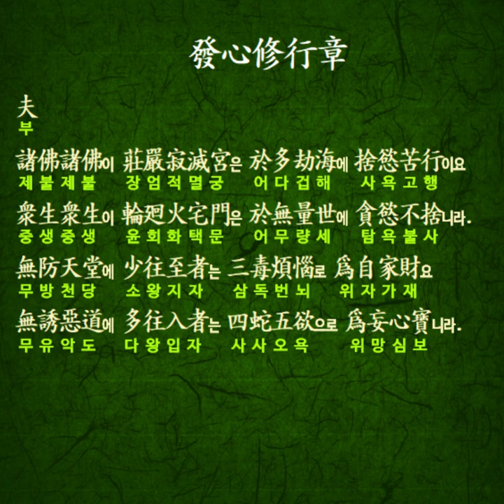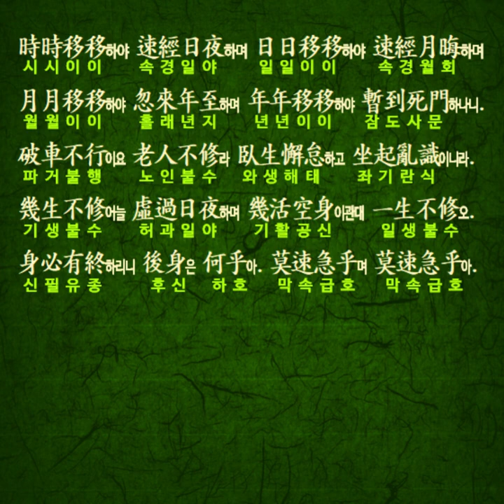발심수행장 독송 发心修改行章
발심수행장
한문 독음 독송입니다.

학습법
1. 상세히 공부하실 적에 반복해서 듣습니다.
2. 상세히 공부하신 후에
    뜻을 머릿속에 떠올리며  직접   소리내어 독송합니다.
3. 독송의  속도를 따라가며 뜻이 저절로 따라올때는
   내용을 음미하면서 함께 반복 독송합니다.